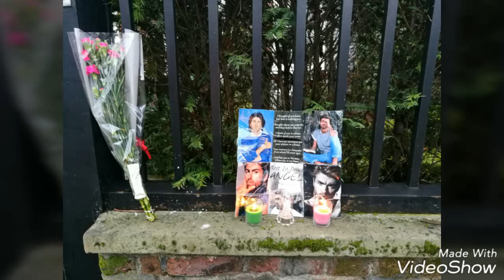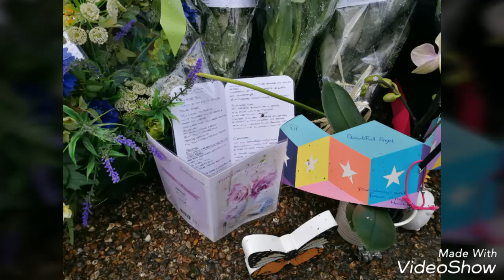George Michael R.I.P- outside George Michael's london home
A beautiful display of love outside George Michael's london home 8-1-17